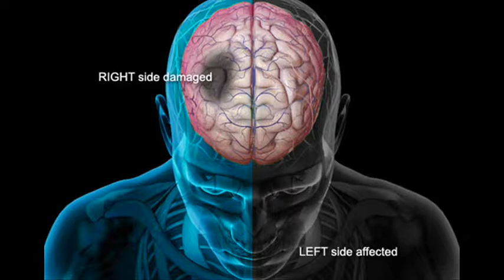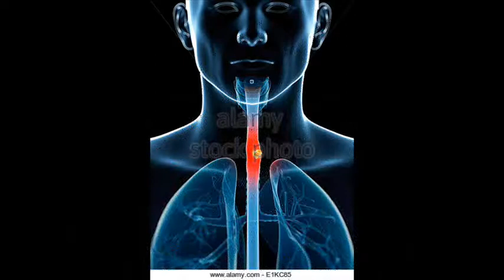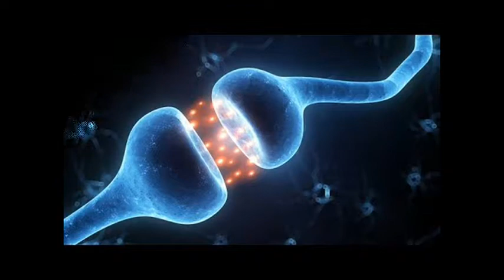What Happens When We Die? | Amazing Facts About Our Body After Death ||Mana Telugu Inti Andam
What happen to our body after we die,What Happens to Us When We Die - Understand What Death Means.‎,Where Are the Dead? What Happens When You Die?,What happens before we die? Myths explained,Hospice Doctor Describes What Happens The Moment After We Die,What happens when a person is about to die?,How long does it take to die when you stop breathing? BEAUTY CARE,BEAUTY TIPS IN TELUGU,HAIR CARE,HAIR CARE TIPS IN TELUGU,HEALTH CARE TIPS IN TELUGU, HEALTH BENEFITS,HOME REMEDIES,SKIN CARE TIPS,AROGYAM,BHAKTHI,POJJA VIDHANM,VASTU TIPS IN TELUGU,FAIRNESS,WHITENING SKIN MASKS AND MANY MORE..